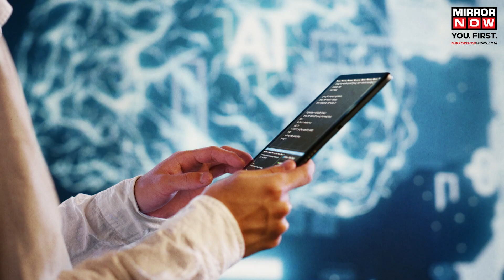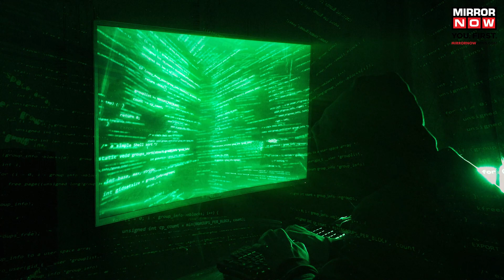Artificial Intelligence | Rishi Sunak To Host World's First AI Safety Summit | English News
Artificial Intelligence | The UK Prime Minister, Rishi Sunak, is hosting the world's first AI Safety Summit, with influential figures like Elon Musk, to explore safe AI utilization and its potential dangers. AI, or artificial intelligence, enables computers to learn and solve problems like humans, but it also raises concerns about potential job displacement. Critics fear the rapid advancement of AI, its potential use by hackers and terrorists, and the existential threat posed by super-intelligent AIs. Despite the uncertainties, AI also has the potential to enhance the global economy and aid in various fields, such as healthcare.